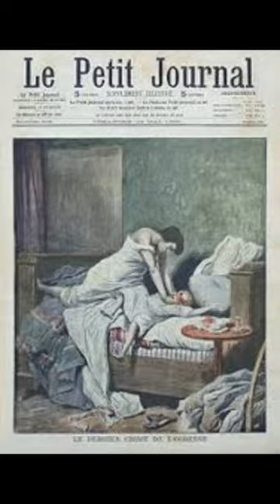Querem o caso criminal em forma de vídeo ??